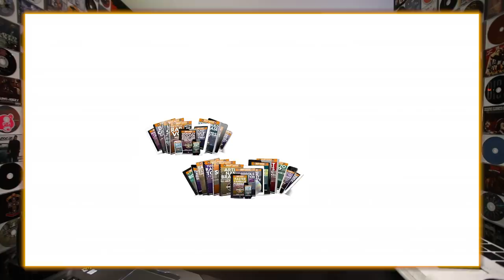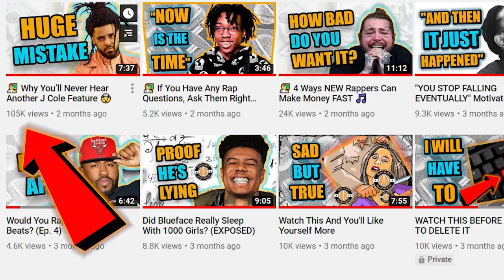How To Get 10,000 Streams on EVERY Song You Release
What happens when you're not releasing music as often as you should be? You DON'T want to be losing out on all the hype you can get from your fans just because you don't have any new songs coming out.

So how do make sure everyone's going to remember who you and actually listen to your music when the time comes? Learn how to get an ENORMOUS amount of views and/or streams on your music... on THE DAY of release.

This is a video from the Fanbase Formula which is featured in WEEK FOUR of the Rapper Shortcut: